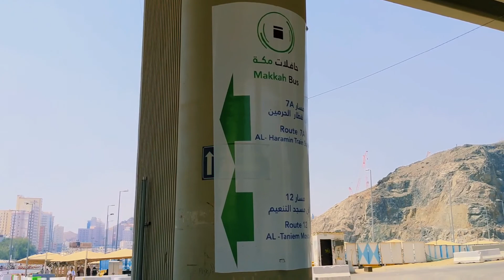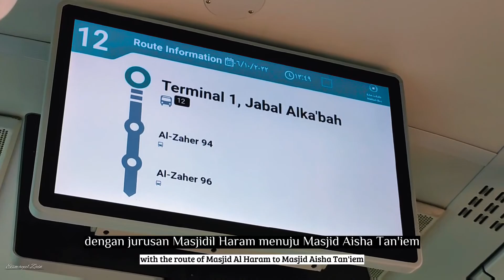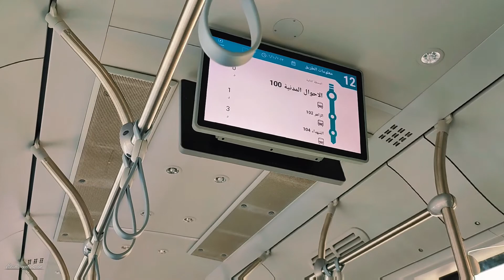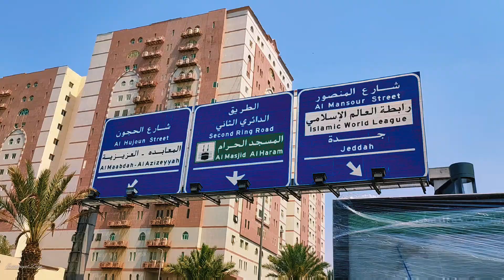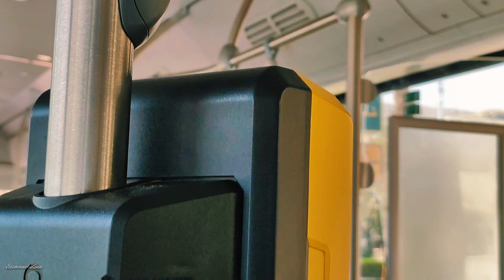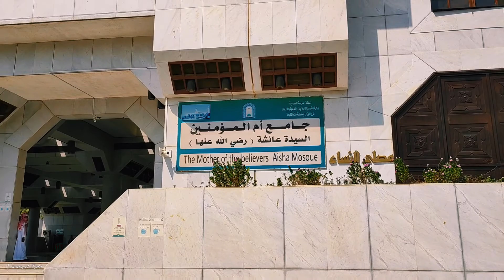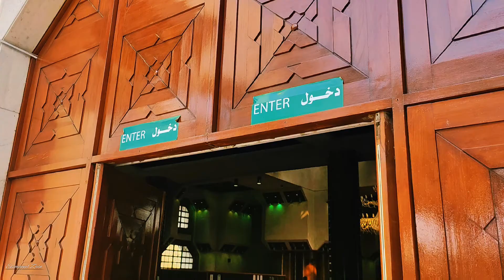Makkah Bus Tour 2022 | 🕋 Masjid Al Haram to Masjid Aisha Tan'iem 🕌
Jum'at
10 Juni 2022

Makkah Tour hari ini,
Masjidil Harom menuju Masjid Aisha Tan'iem dengan menggunakan Makkah Bus.
Lokasi halte atau terminal Makkah bus nya ada di daerah Jarwal, dengan nomor route 12 menuju Masjid Aisha.

Sejauh ini Alhamdulillah tidak dikenakan biaya apapun, alias gratis selama menaiki Makkah bus ini. Wallahualam kedepan nya apakah akan gratis juga atau dikenakan biaya per route nya.

Twitter, @eismayeelzain
Facebook, Ismail Mamat Eye